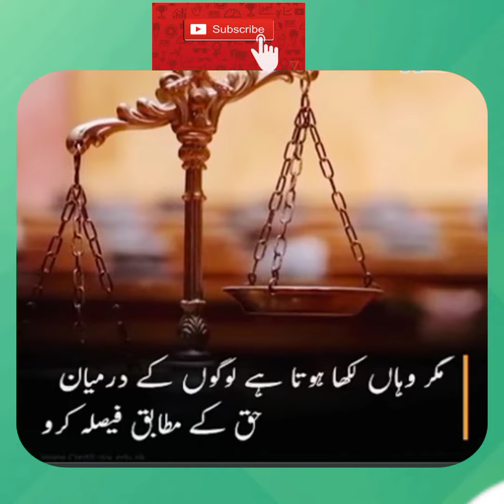heart touching video | Real face of our society